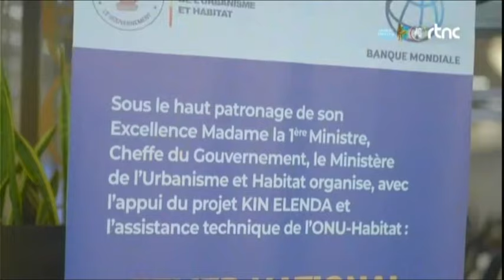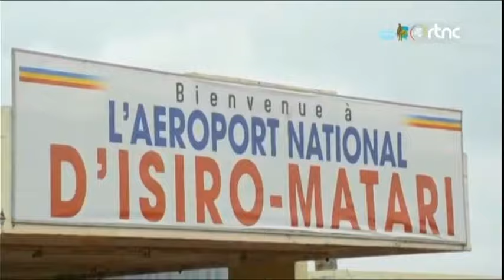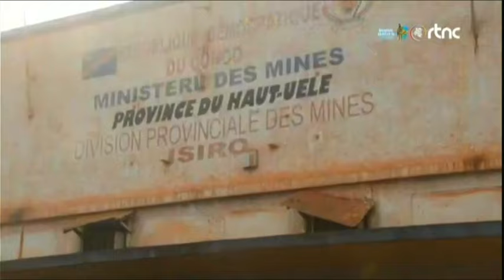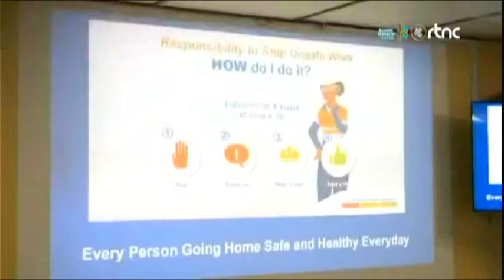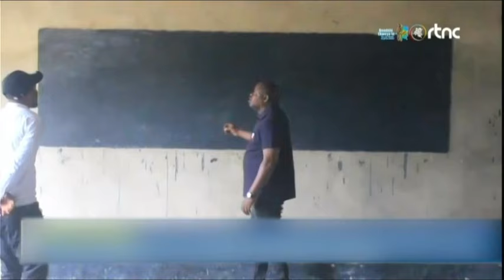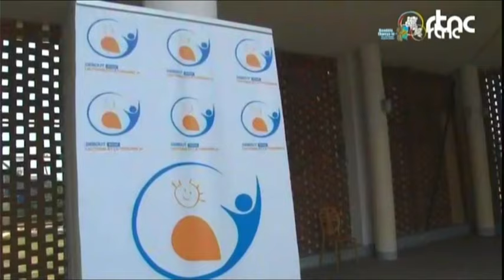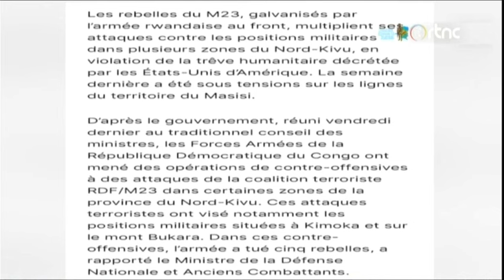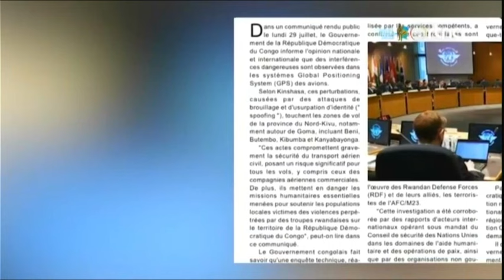🔴SUIVEZ : LE GRAND JOURNAL DE CE MARDI 30.7.2024 EDITION 14H00